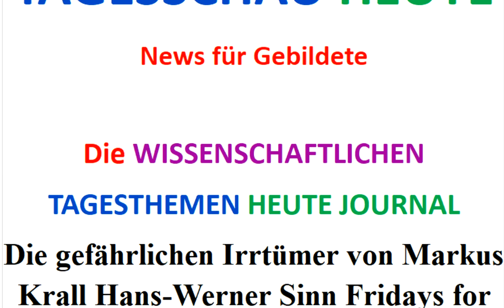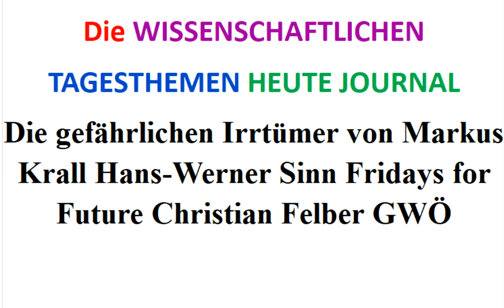Die gefährlichen Irrtümer von Markus Krall Hans-Werner Sinn Fridays for Future Christian Felber GWÖ